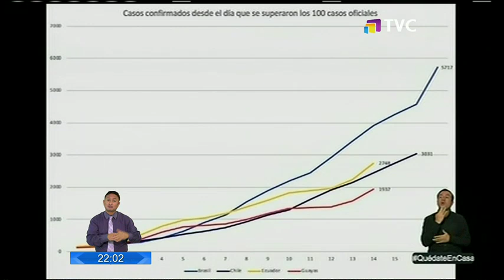En Ecuador ya son 2.758 contagiados y 98 muertos por coronavirus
Ministro de Salud se refirió al tema. El funcionario explicó que seguirán trabajando por combatir el coronavirus y atender a las personas.